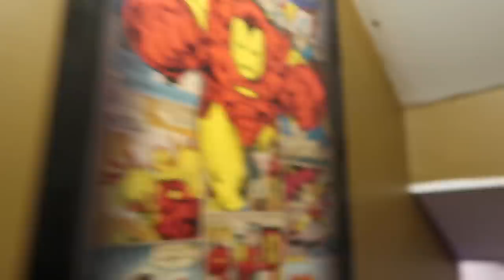WE STOLE YOUR JEWELRY PRANK ON Osiris 😱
Snapchats 👇🏾👇🏾
⁃ superstartgz
⁃ tgziam

PRANKS !! :)